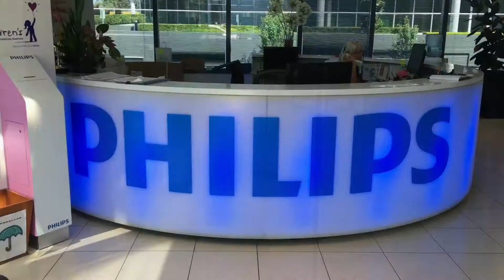Philips Australia - corporate video (behind the scenes)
This behind the scenes corporate photography clip was produced by Web Videos Australia
We spent a day at Philips head office at North Ryde, Sydney - Shooting professional profile corporate headshots of 50 staff members as well as team shots. These images are to be used online and within any of their marketing collateral.